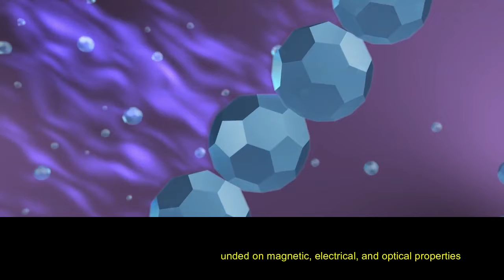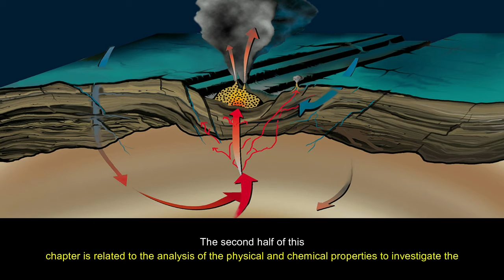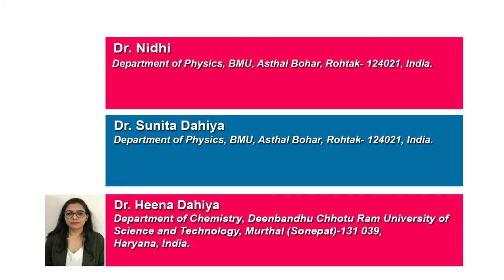Investigation of Various Synthesis andCharacterization Techniques for the Magnetite Nanoparticles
Investigation of Various Synthesis and Characterization Techniques for the Magnetite Nanoparticles